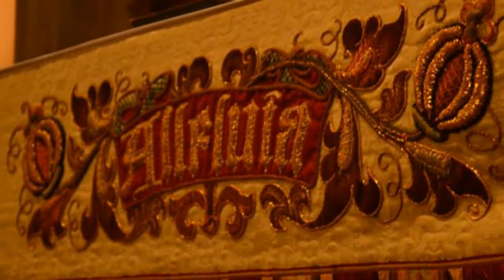Easter Processional - Ye Sons and Daughters of the King (Live Performance Easter 2020)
A live (and a bit ropey) performance of the Easter Processional: O Filii et Filiae (Ye sons and daughters) Recorded and performed during the Lockdown during the Coronavirus Pandemic of 2020.

It's not a polished performance - but moreover a response to the readings for the 2nd Sunday of Easter. The music lives in the moment.

Music - Earlier form of Melody found in Airs sur les hymnes sacrez, Paris 1683. Harmony by Henry Walford Davies (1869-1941) (NEH 125)

Performed by Brian Moles.

Artwork used (all in public domain)

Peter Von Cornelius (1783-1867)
The Three Marys at the tomb
Oil on Canvas, 1815-22

Duccio di Buoninsegna (c.1255-1319)
Appearance behind locked doors (panel 1)
Tempera on wood, 1308-11

Michelangelo Merisi da Caravaggio (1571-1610)
The Incredulity of Thomas
Oil on canvas, 1601-2